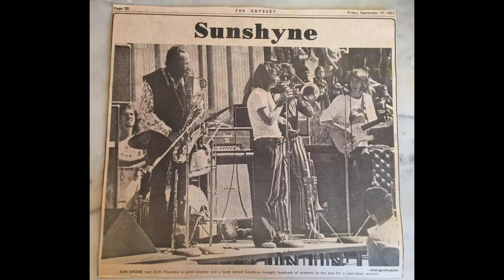Sunshyne - Dance Like An Animal (1972)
Canadian band from Vancouver, British Columbia active in the early 1970s.

[BIO PENDING]